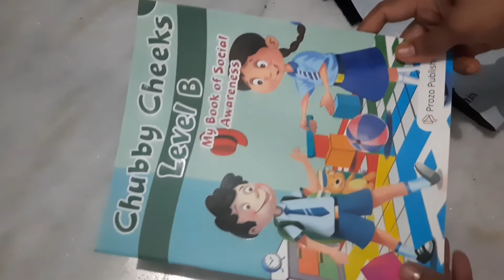Prozo Publishing Chubby Cheeks Level B My Book of Social Awareness (LKG Class)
Integrated Content Approach – The content is cross-curriculum-integrated-content and has activities involving multiple senses and skills based on real-life examples. The books have been designed keeping contextual learning in mind. Gen Alpha Speciﬁc Learning Pedagogy – The content is contextual & integrated. It is reinforced through fun-ﬁlled individual and group exercises and is presented to learners in an experiential and experimental way. The content ﬂows through 5-7 levels of reinforcements and ensures the best retention in young minds.